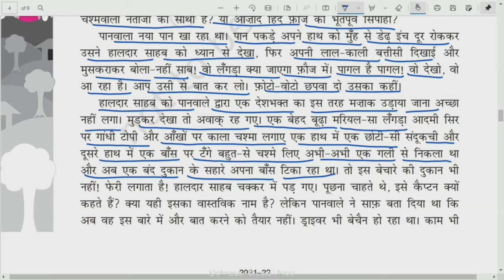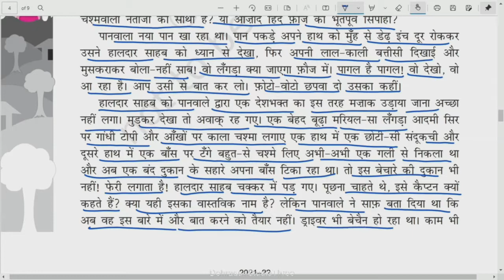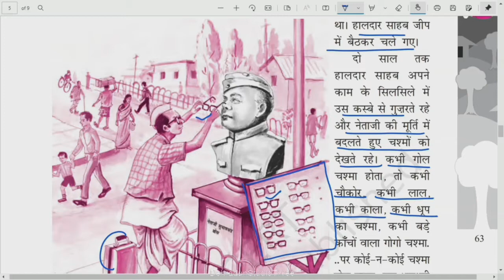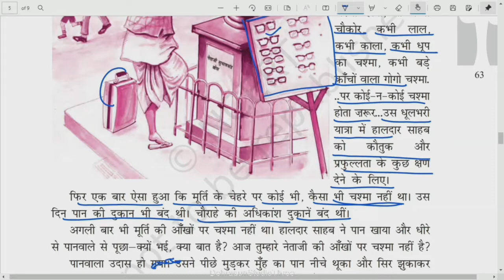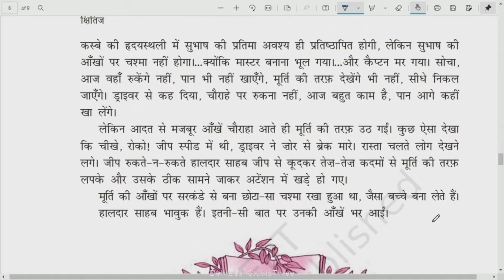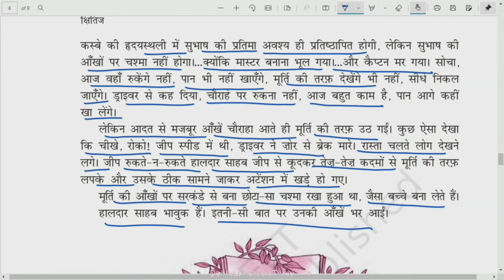कक्षा: 10, विषय:हिंदी, भाग: 23 (09.11.2021) आईसीटी वर्चुअल क्लास रूम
09112021_10.40am to 11.10am_Hindi_Netaji ka Chasma_Mrs. Rajni Upadhyay_X_Part 2